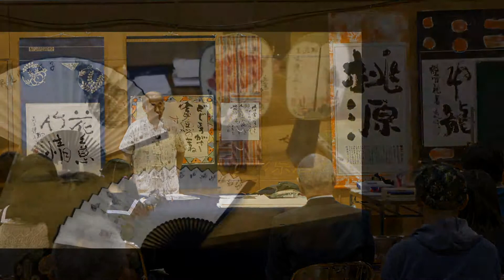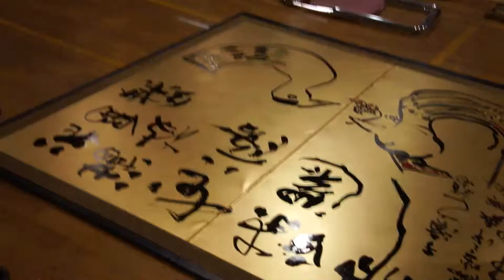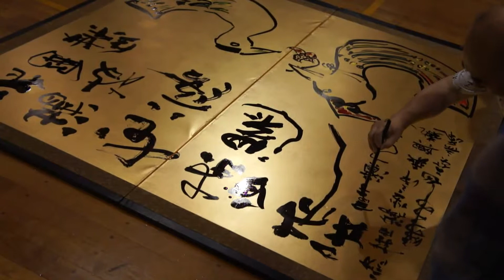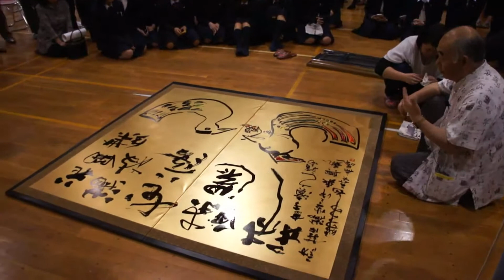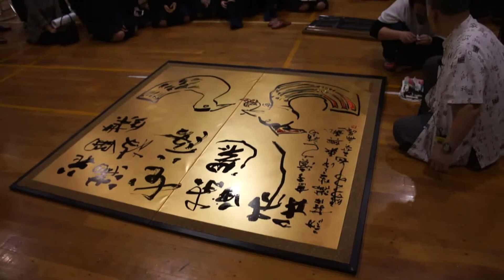源川彦峰 「北国に春の旋風」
源川彦峰氏　「北国に春の旋風」
平成26年5月11日
山形県酒田市文化センター